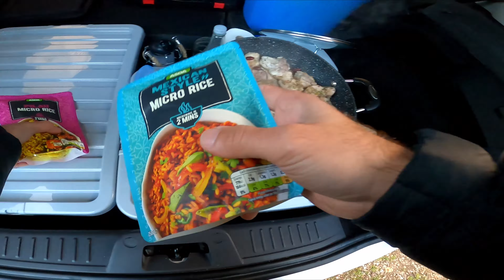An Unplanned Micro Car Camping that Turned Out Really Well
This planned micro car camping turned out really well. I continued in a few other locations and it was a total satisfaction. I'm quite surprised how a hatchback micro camper can provide this much joy.

This is a Ford Fiesta MK7.  Unbelievably, it has plenty of interior space. There are some specific options that I like about this car. For example , the manual rear windows are really handy during the night. However, I'm sure any other car has its own unique characteristics. Each car comes with some specific features that can be useful while camping.

Single Self-Inflating Mattress

Double Self-Inflating Mattress

XL Sleeping Bag

Double Sleeping Bag

Camping Chair

Small Cover Rug

Various Storage Boxes

Car Fire Extinguisher

Coleman Cooler